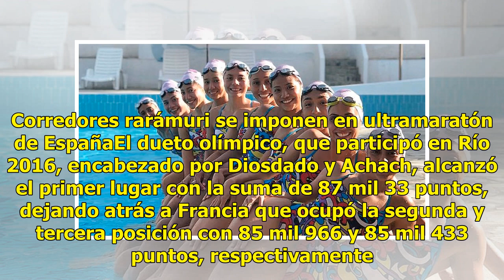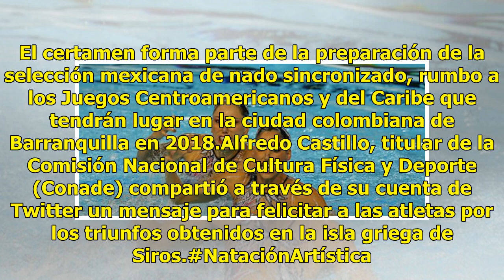Mexicanas obtienen oro en mundial de nado sincronizado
La selección nacional de nado sincronizado, encabezada por Nuria Diosdado y Karem Achach, consiguió siete medallas de oro en las modalidades de dueto libre y por equipos en la Serie Mundial de Nado Sincronizado de Syros Island en Grecia. Lee también. Corredores rarámuri se imponen en ultramaratón de...